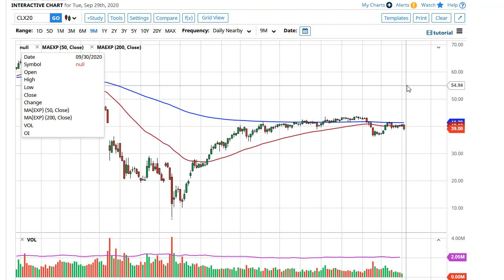WTI Crude Oil Forecast September 30, 2020